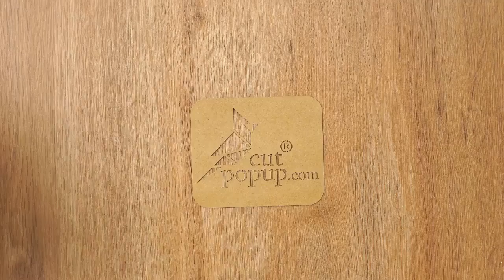How to made Cute Cupid heart 3d Pop Up Cards | Cutpopup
Deep into your love with a Cute Cupid 3D Greeting card
Valentine’s Day is coming and you are looking for a unique and wonderful present for your lover? Check-out our Cute love pop greeting card right away!
This 3d pop-up card is a creative craft with the figure of four lovely Cupid dancing around a big red heart of love and wings on it. It is definitely a piece of art, a perfect gift to convey your love and heartwarming messages to your loved one.
According to classical mythology, Cupid is the god of desire, love, attraction, and affection. He is described as an infant without clothes with white wings on his shoulder. Cupid always carries a bow and a quiver of arrows with heart shape.
His duty is to connect two people by shooting his arrows and make them fall in love with each other. Therefore, Cupid is a symbol of romantic love, especially love at first sight.